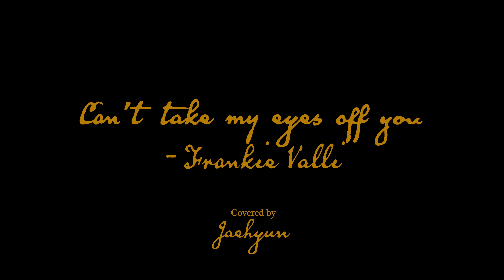Cover | JAEHYUN - Can't Take My Eyes Off You (Frankie Valli)